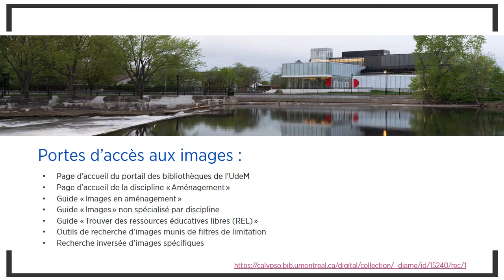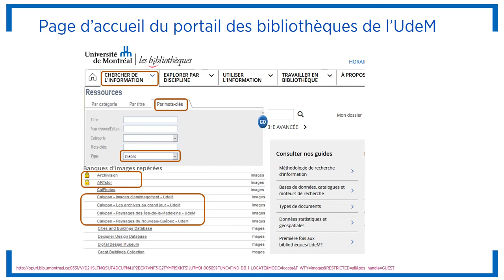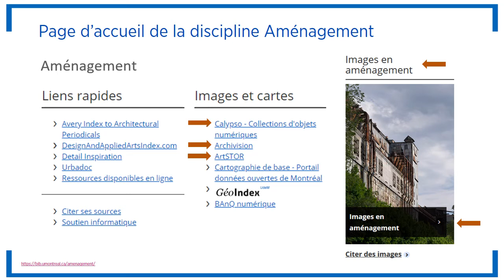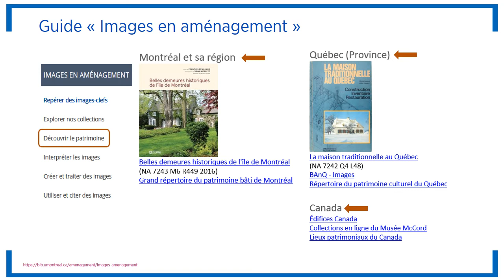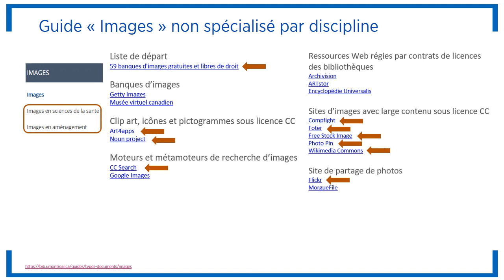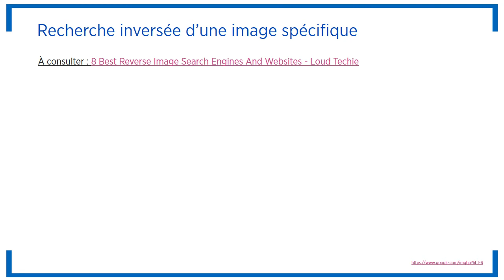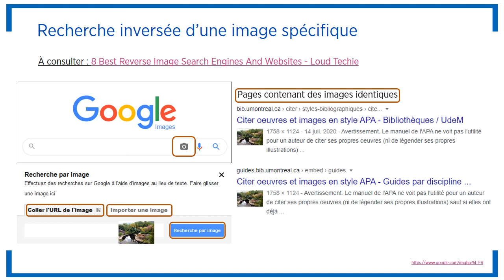Chercher et trouver des images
Accéder à des images de qualité à partir du portail des bibliothèques et des guides d’images publiés par la Direction des bibliothèques de l’Université de Montréal. Mieux cibler sa recherche d’images par l’emploi de filtres de limitation. Se servir de la recherche inversée d’images pour pousser plus loin sa recherche.